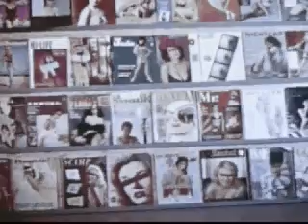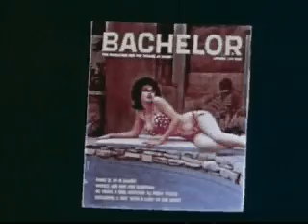Perversion for Profit...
Some editing on the 1965 documentary starring George Putnam...